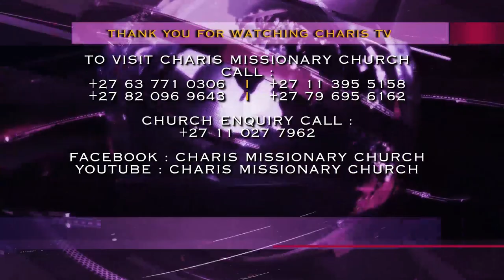BRINGING DOWN THE WALLS OF JERICHO ll ANOINTED MASSIVE SHOUT by Prophet Andries Semono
“Christians are failing to do small things God tells them to do. If we can be Christians who understand the word of God and live by it, there is nothing that will be impossible for us….

- Prophet Andries Semono says this as he leads the congregation in a massive shout to bring down any wall that was stopping them, their parents and forefathers.

As distance is not a barrier, shout along with the Prophet of God and have that wall of problems to fall today!